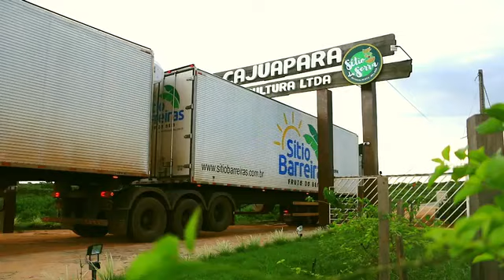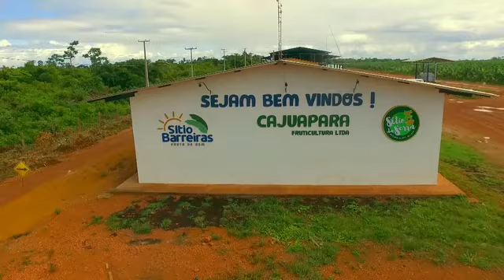Sítio barreiras. Itinga. MA!